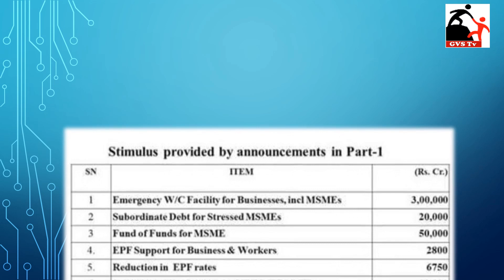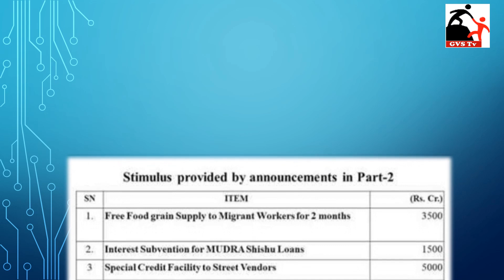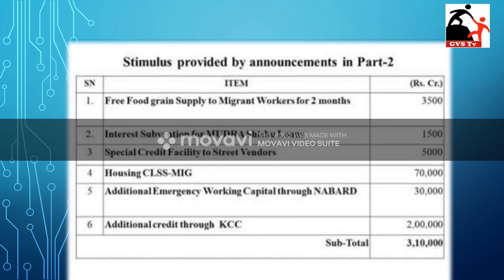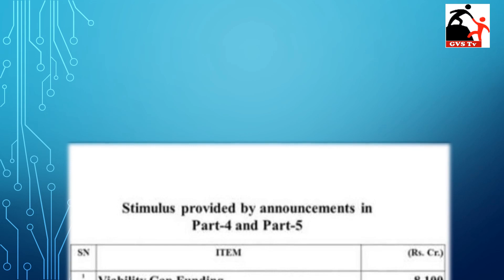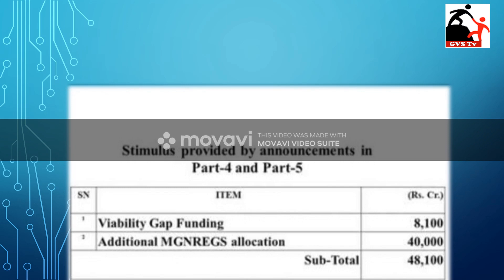GVS- 20 Lakh Crore Budget India Big Plan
Explain about SRI for the category allocation budget...